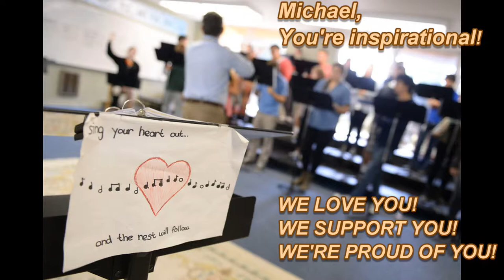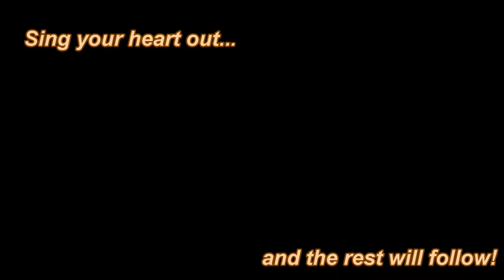Michael Hayden Named a CALIFORNIA Teacher of the Year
On November 4, State Superintendent of Public Instruction Tom Torlakson named our very own Michael Hayden as a California Teacher of the Year! We are all very proud of this magnificent achievement! Mr. Hayden will be honored at a gala in Sacramento on February 3, 2014. This latest recognition follows earlier honors for Mr. Hayden as Manhattan Beach Unified School District Teacher of the Year and one of sixteen Los  Angeles County Teachers of the Year.